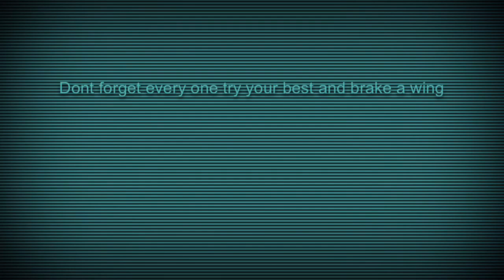Lps breakaway music video